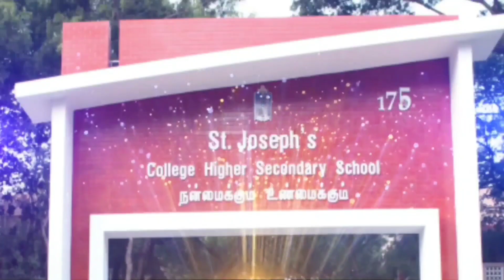180th Annual day | Tamil Drama| ST JOSEPH'S COLLEGE HR SEC SCHOOL TIRUCHIRAPPALLI-2| 25.08.2023